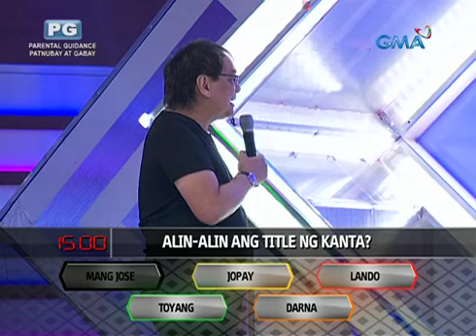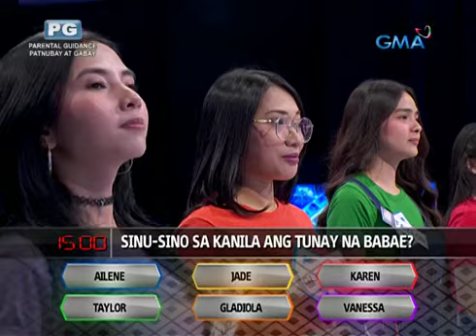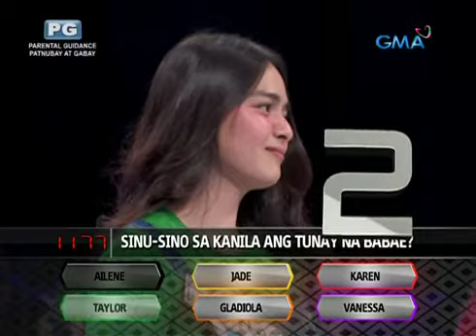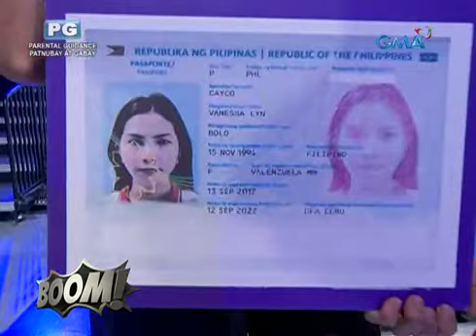Boom! Eat Bulaga April 9 - 2019